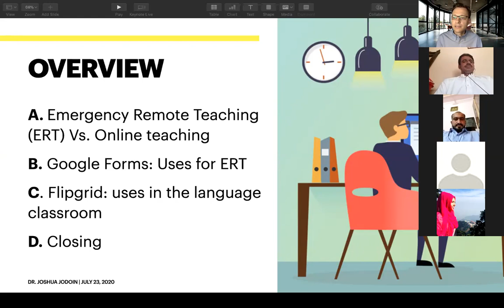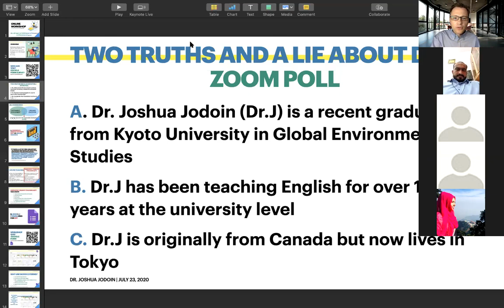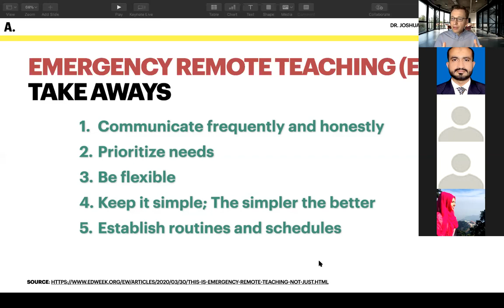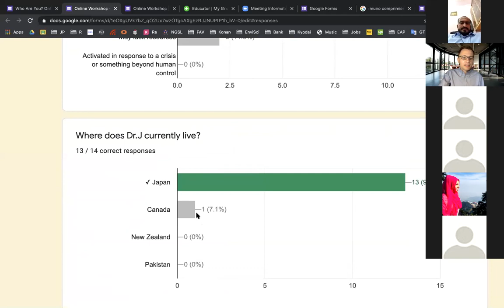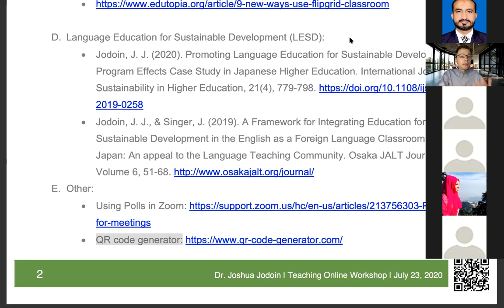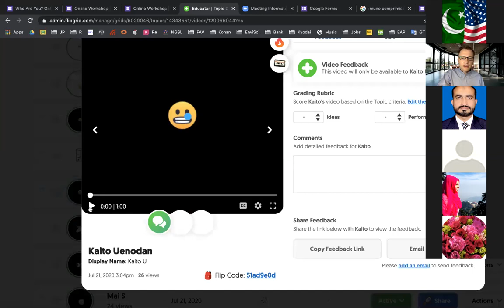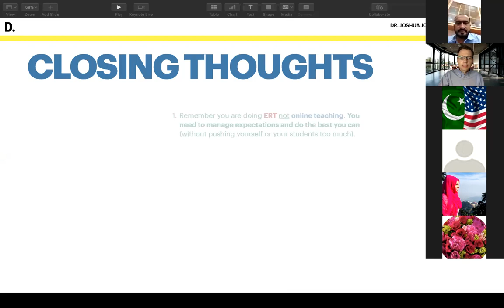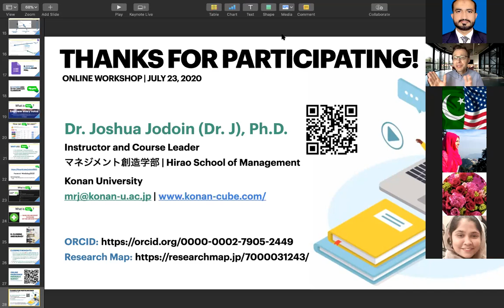Online Workshop | July 23, 2020 | Joshua John Jodoin (Dr.J)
Joshua John Jodoin (Dr.J) presents a workshop discussing the differences between online teaching and Emergency Remote Teaching (ERT), Using Google forms for ERT, and using flipgrid for ERT.